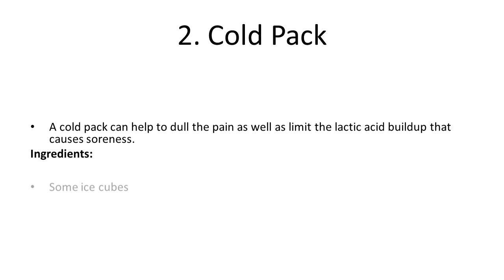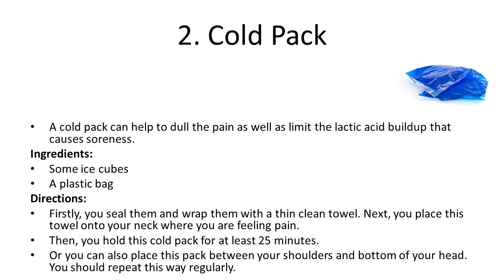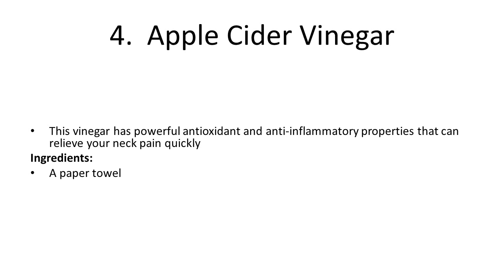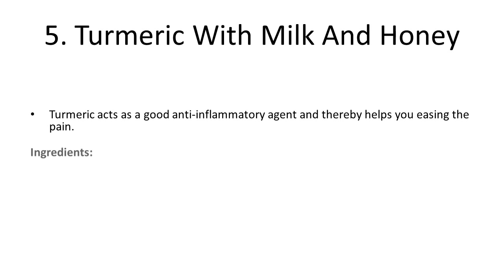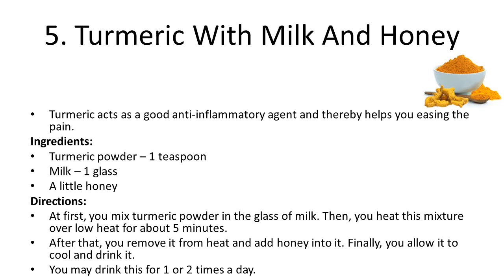Natural Home Remedies for Neck Pain Relief | Natural Home Remedies For Stiff Neck